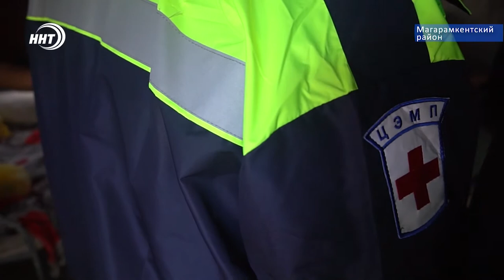Денис Проценко ознакомился с условиями проживания граждан Азербайджана в ПВР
Пункт временного размещения граждан Азербайджана, а также стихийный лагерь расположенный на границе Магарамкентского и Дербентского районов посетила группа медиков,прибывших из Москвы вместе с главным врачом больницы в Коммунарке Денисом Проценко в сопровождении министра здравоохранения Дагестана Джамалудина Гаджиибрагимова.

Делегация осмотрела пост скорой медицинской помощи, который дежурит на месте круглосуточно, а также медпункт на территории лагеря. Постояльцы лагеря жители соседней республики, которые всё еще не могут попасть к себе домой, также смогли получить консультации и профессиональные советы от столичных медиков.